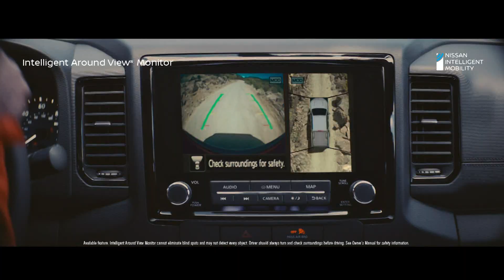NBC4 LA 02142023 0530PM